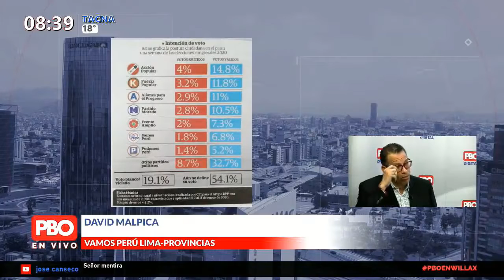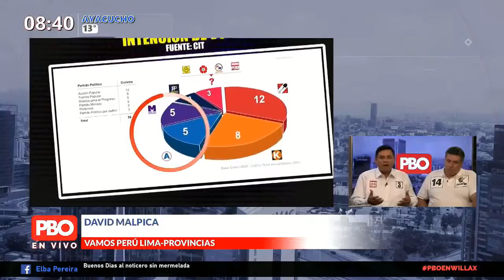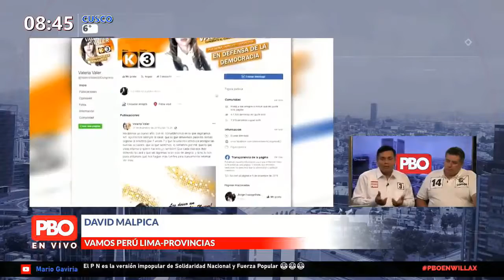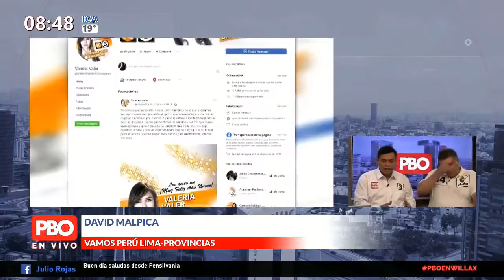DAVID MALPICA EN PBO